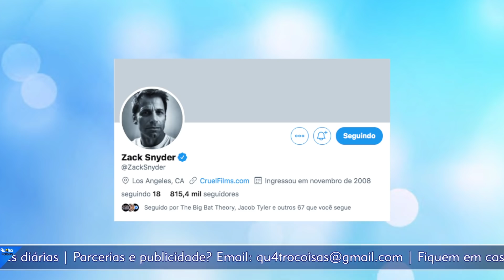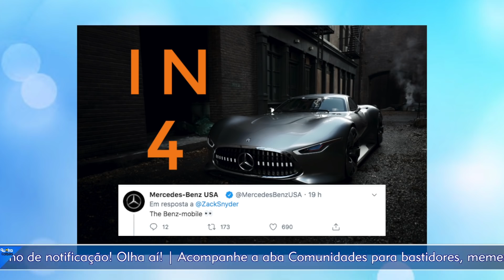SNYDERCUT UPDATE! FOTOS POSTADAS PELO DIRETOR INDICAM OUTRA DIREÇÃO PARA A HISTÓRIA, VEJA QUAL!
Pablo Peixoto do Qu4tro Coisas fala sobre os teasers publicados por Zack Snyder no seu twitter que podem indicar um final diferente para o filme Liga da Justiça.